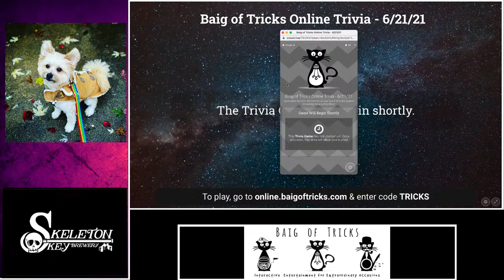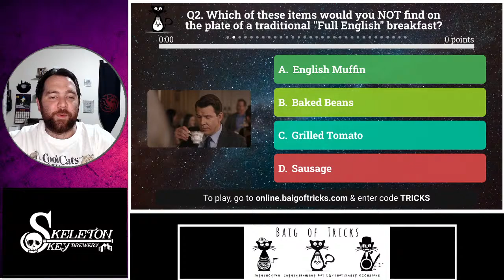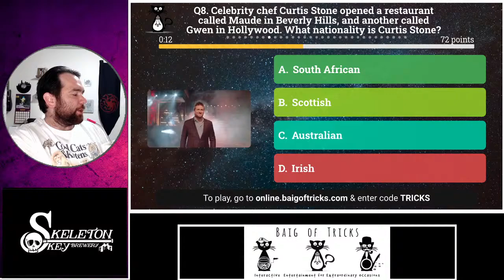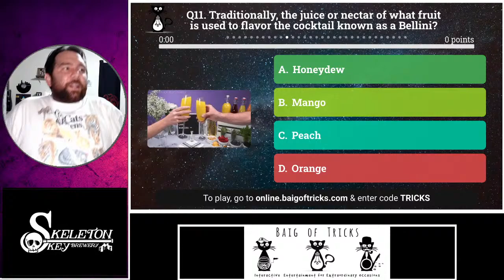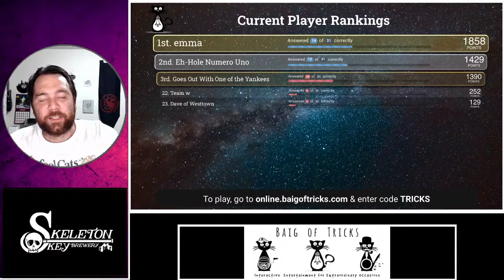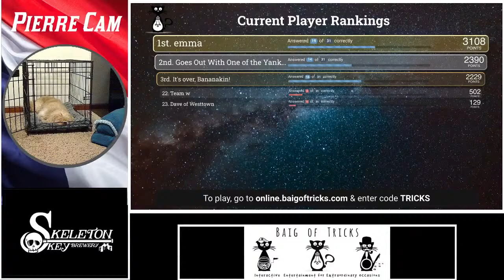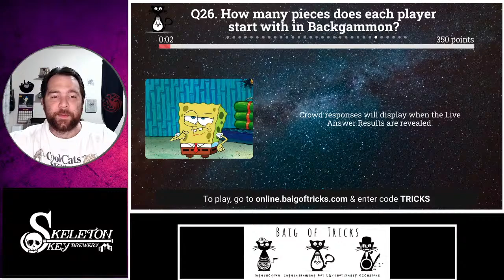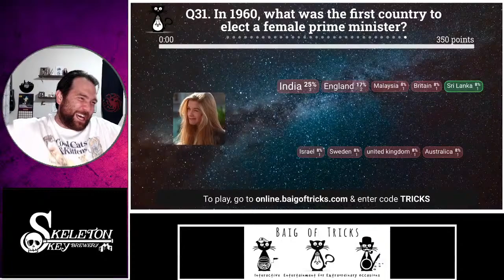Baig of Tricks General Knowledge Trivia 6/21/21